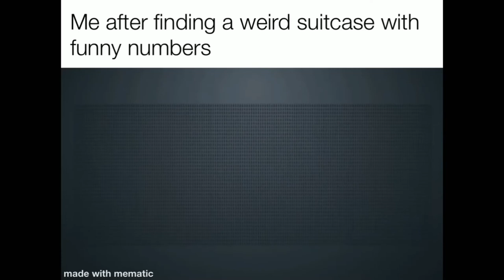Me after finding a weird suitcase with funny numbers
skill issue